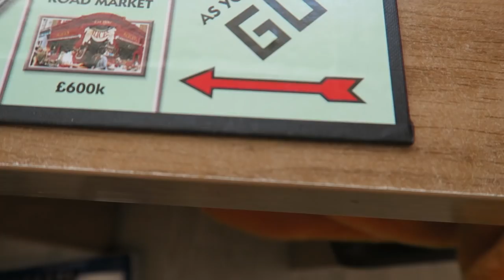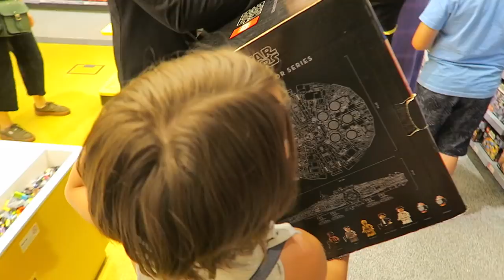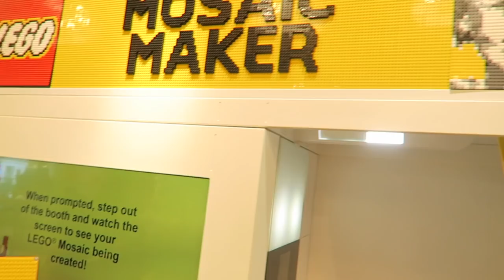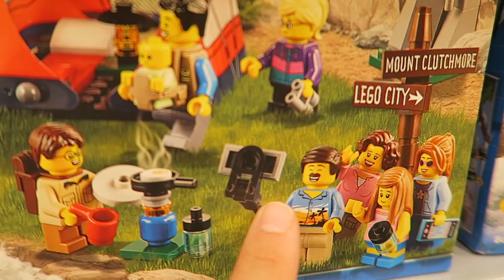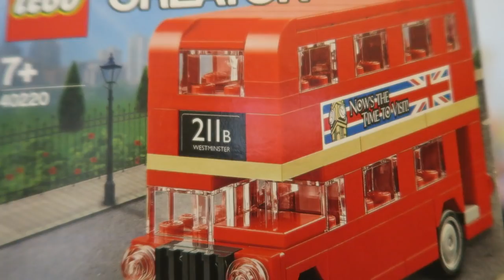WHAT WILL HE BUY WITH £150? SURPRISE BIRTHDAY HAUL! 🤑😃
Hey FreeGang! This is the day of JoJo's birthday, where we take him out for a surprise birthday haul with £150 at a surprise location! 🙏😀